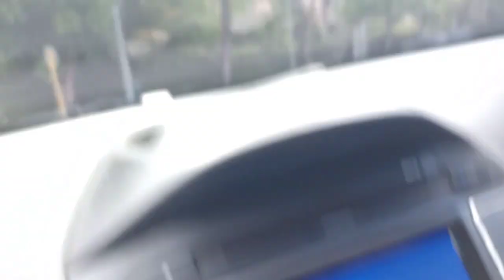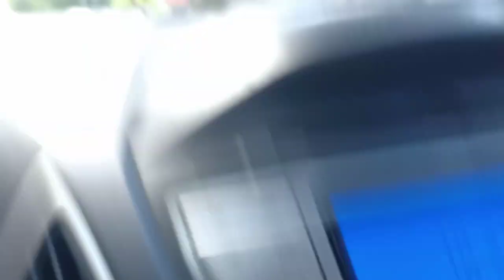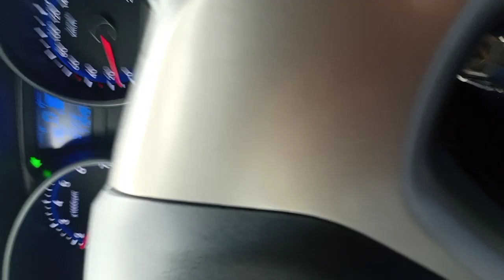Ayala alabang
Ayala alabang si Papa Joey M Magriña